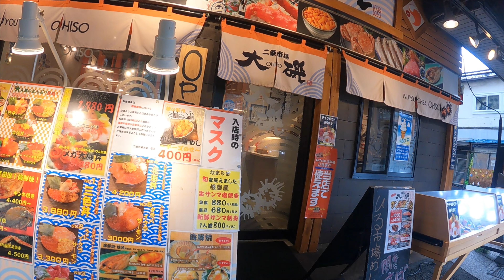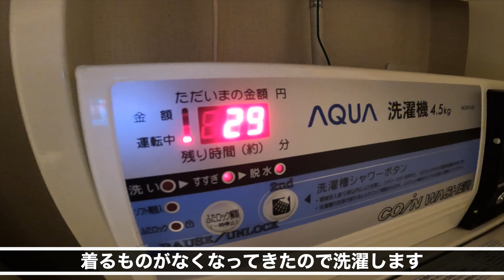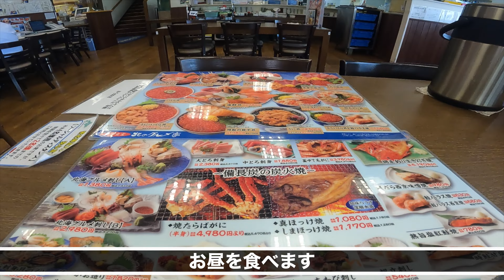020日本一周自転車旅｜札幌滞在２-３日目 二条市場と中央卸売市場と地下街と狸小路を散策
日本一周第20話目のルート
２日目：狸小路→二条市場→札幌の地下街→ポールタウン→宿→自炊
３日目：朝ご飯→大通公園→北海道庁前→北海道大学植物園北→札幌中央卸売市場場外市場→万歳市場→豊平川サイクリングロード→夜のすすきの→宿→自炊

見どころ
・二条市場で食べたお刺身定食（まぐろ・ホタテ・甘エビ・イカ）
・札幌の地下街の解説（ポールタウン・オーロラタウン・チカホ：地下歩行空間）
・大通公園から札幌中央卸売市場への行き方
・中央市場で食べた海鮮丼（旬のさんま・サーモン・カニ汁・松前漬け）
・宿で自炊した札幌飯（ホッケ・白魚）

▶︎音楽
Opening/Ending : Hirohisa Furuta
魔王魂